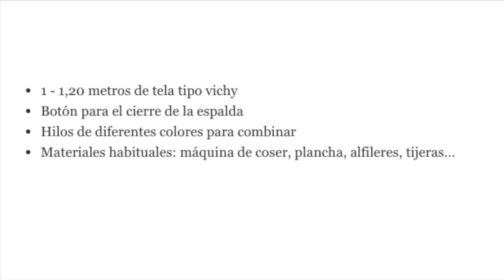Aprender a coser: Vestido volantes niñas (patrones gratis)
Aprender a coser con tutoriales y patrones de vestido para niñas y bebés: costura paso a paso este vestido con volantes. Los patrones los tenéis disponibles y gratis en el blog. En este blog de costura y diy vamos a coser: ropa de bebe, diy ropa, clases de costura, patrones, diy, vestidos... DESPLIEGAME PARA MÁS INFORMACIÓN!